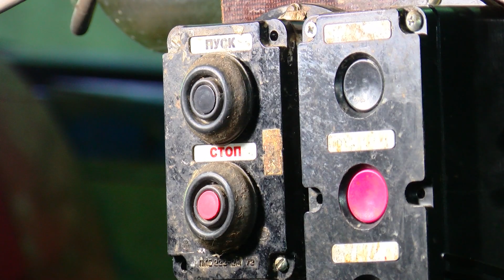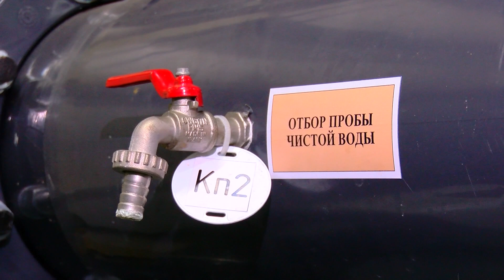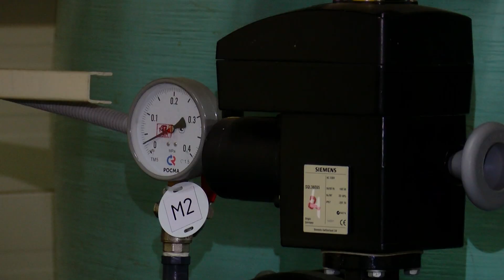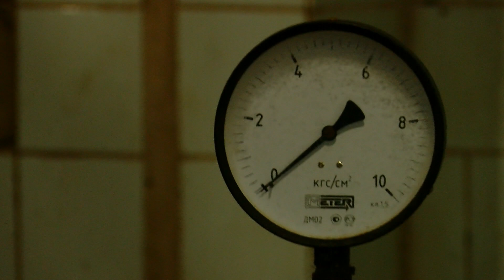Ивантеевский водоканал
В преддверии профессионального дня работников жилищно-коммунального хозяйства рассказываем о жизненно важных объектах этой сферы – станции обезжелезивания и канализационно-насосной станции, которые входят в состав Ивантеевского водоканала.